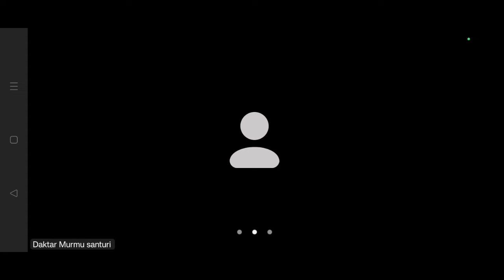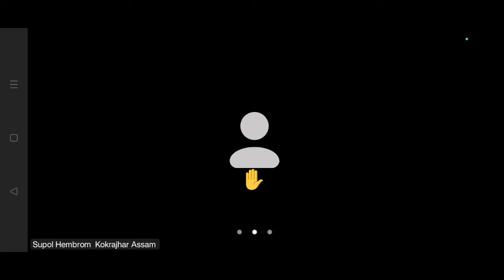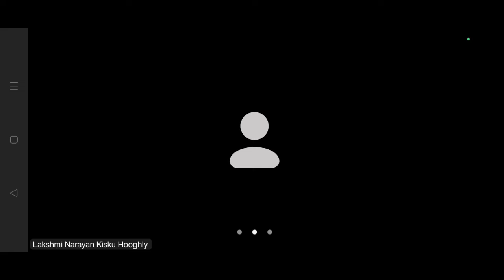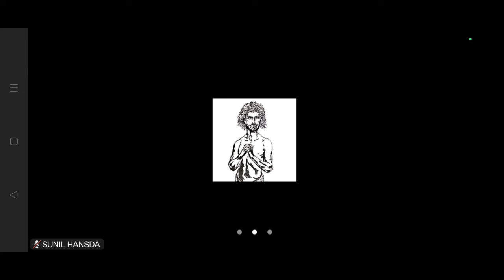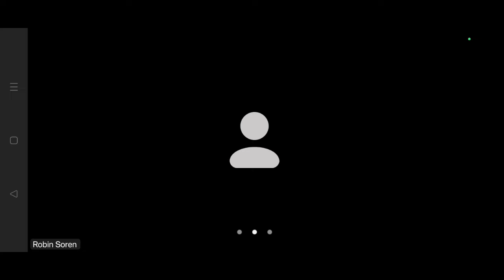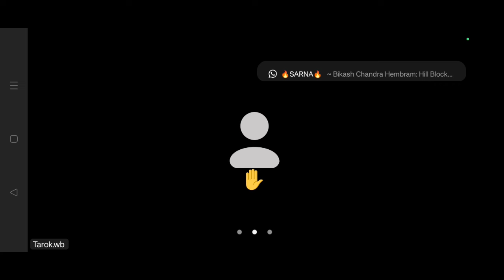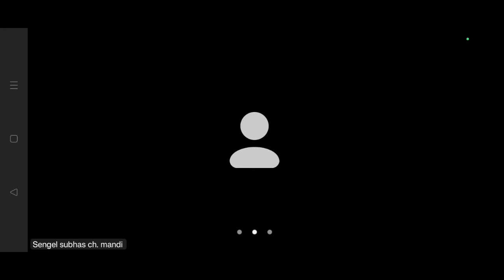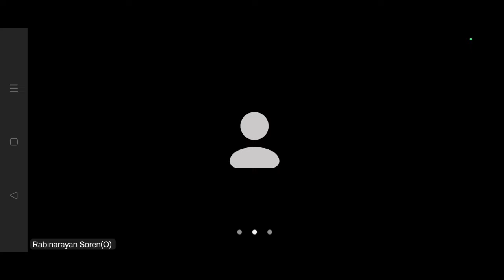Salkhan Murmu Zoom Meeting Today|ᱡᱩᱢ ᱢᱤᱫᱩᱱ ᱜᱟᱞᱚᱪ || 21. 04. 2024